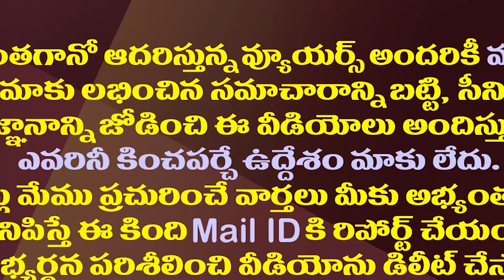అమరావతికి పదివేల కోట్లు..జగన్ అదిరిపోయే వ్యూహం|Jagan Govt Decided To Take 10k Cr Loan For Amaravathi